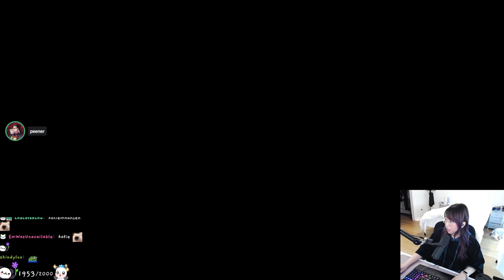MikiKeiVod "Natsumiii" PLATEUP TIME with peter,xchocobars & celine ^_^ 09|22